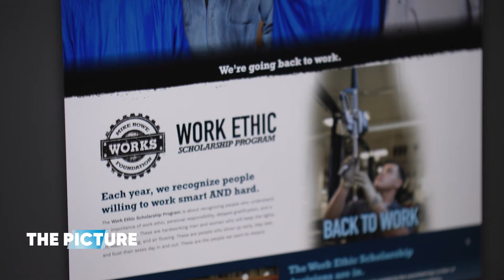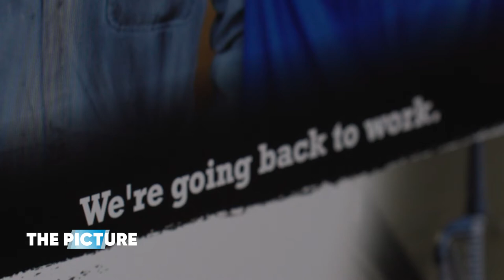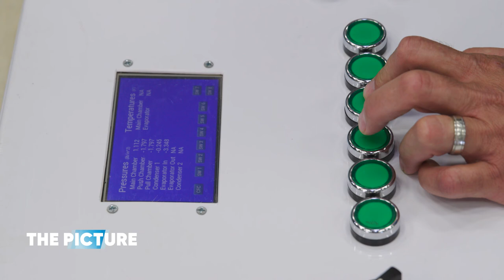The PICTURE, episode 4 - WSU Innovation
Innovations that inspire entrepreneurship and prepare people to succeed in the future workforce are at the heart of multiple collaborations between Wichita State University and Koch.